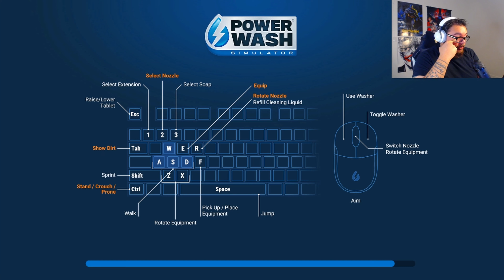Power wash Simulator. I'm Going To Need A Bigger Hose.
Hope you enjoy this vid of me enjoying the power washer way to much.
Thank you for all you do and thank you all for what you do.